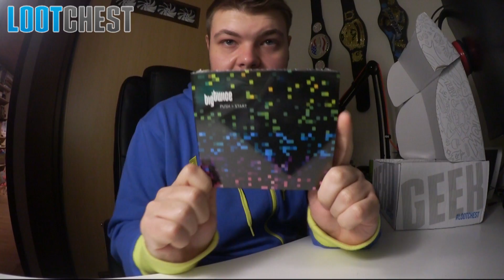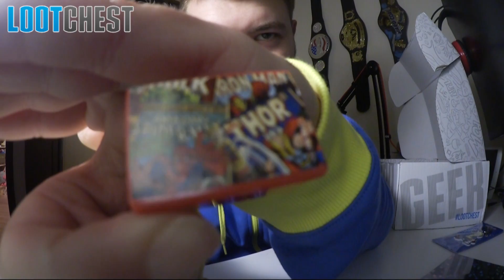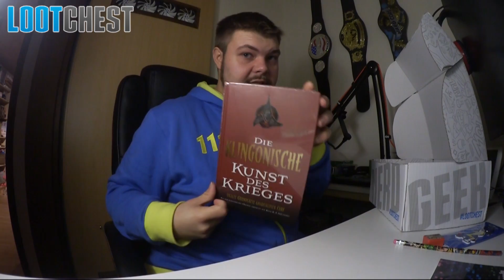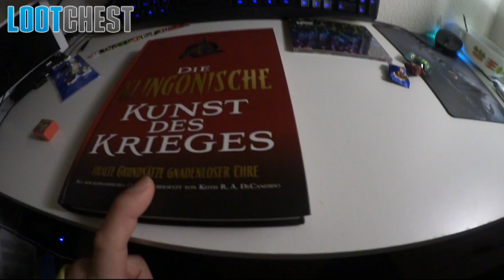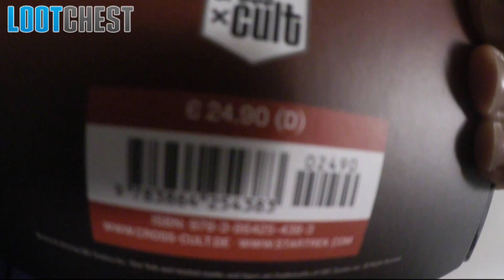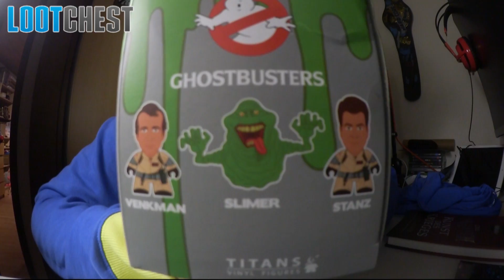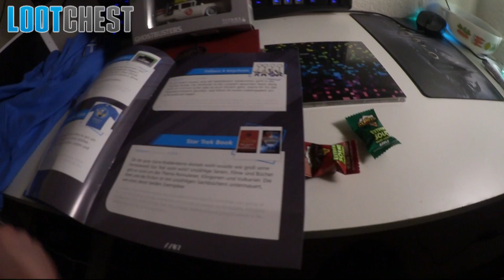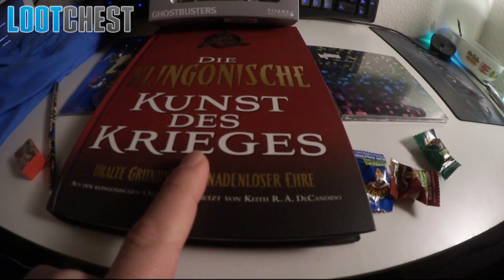LOOTCHEST UNBOXING «» Borderlands meets Fallout & exklusiver Stuff (November 2015)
►► LOOTCHEST UNBOXING #018

Teilnahme am Gewinnspiel via Kommentar unter dem Video unter teile folgendes Bild auf deiner Facebook-Pinnwand!

►►► Dies war eine Unboxing-Ausgabe von und mit Tobinator, vielen Dank für's Zuschauen und bis zum nächsten Mal!